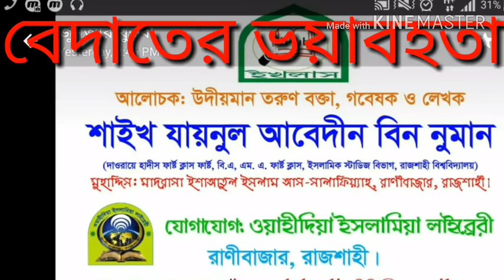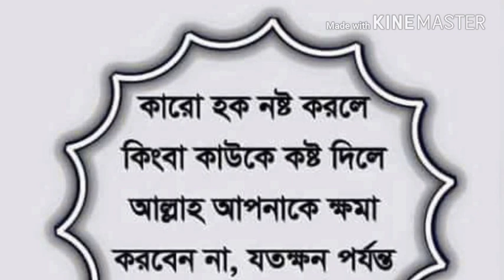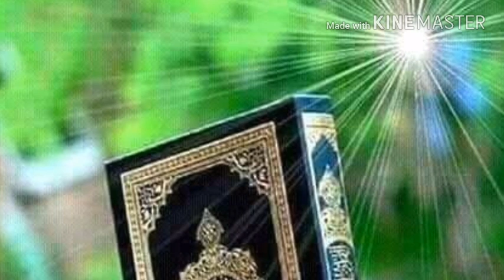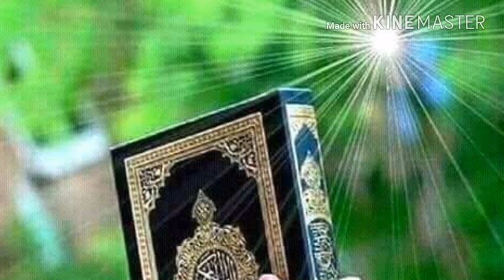বেদাতের ভয়াবহতা! The horrors of the altar and its characteristics?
বেদাতের ভয়াবহতা ও তার বৈশিষ্ট্য হচ্ছে ?The horrors of the altar and its characteristics?